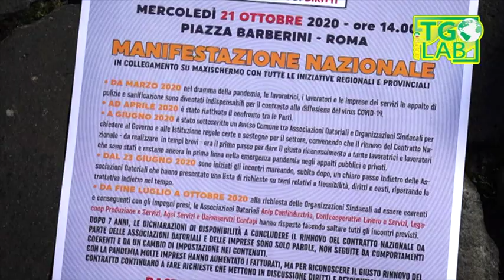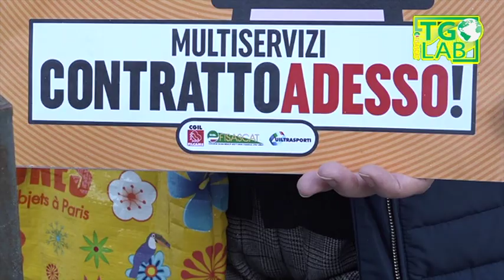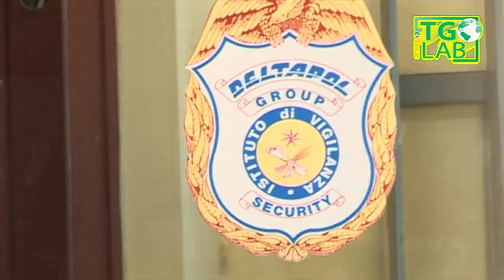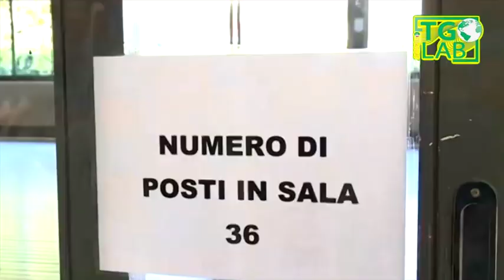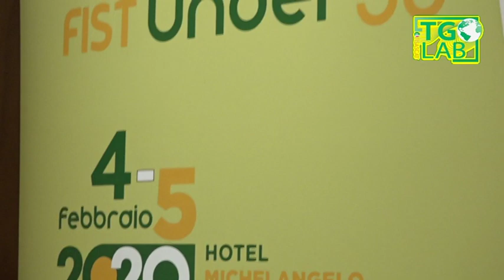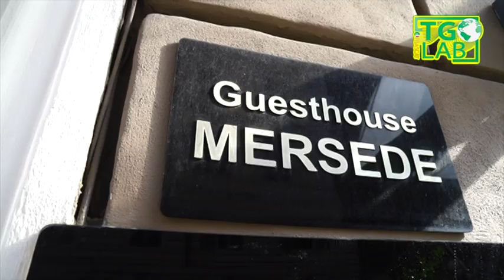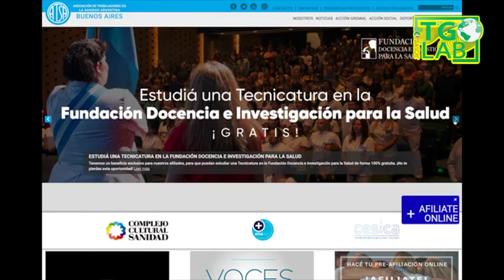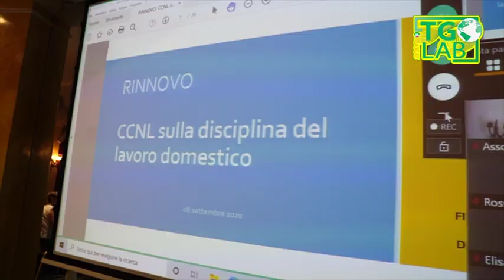Fisascat Cisl - TGLab del 27/11/2020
Notiziario sindacale settimanale del terziario turismo e servizi della Fisascat Cisl Nazionale - Federazione lavoratori del commercio turismo e servizi - Edizione del 27 novembre 2020, TGLab 526